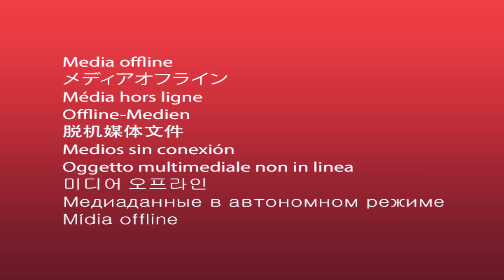HUY NOOB THỬ THÁCH 3 GIỜ SÁNG GỌI ĐIỆN CHO EXTRA SLIDE TRONG MINECRAFT*RYDER.EXE PHÁ LÀNG SINH TỐ 😈🦾